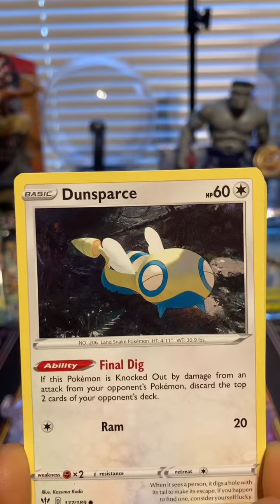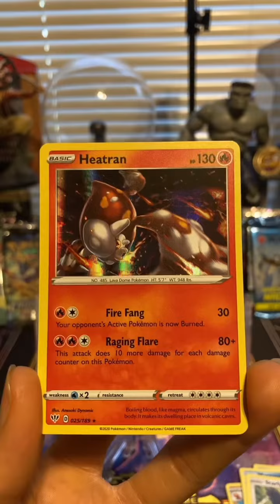Gold Rush: Darkness Ablaze Pt 6/6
Last pack for this set